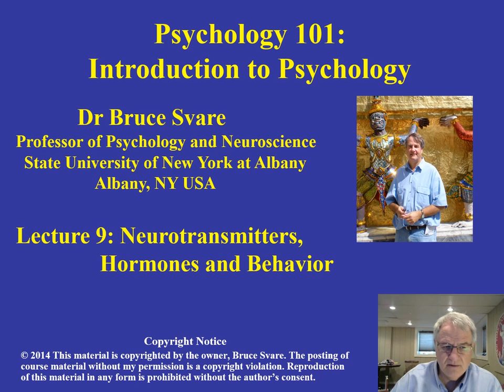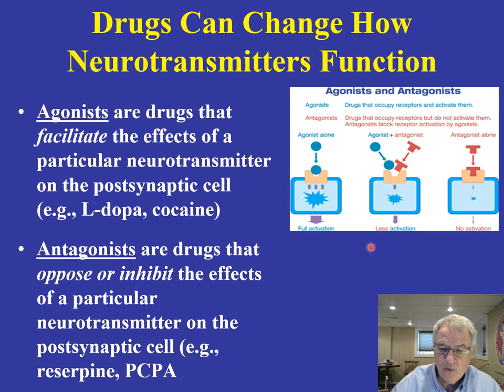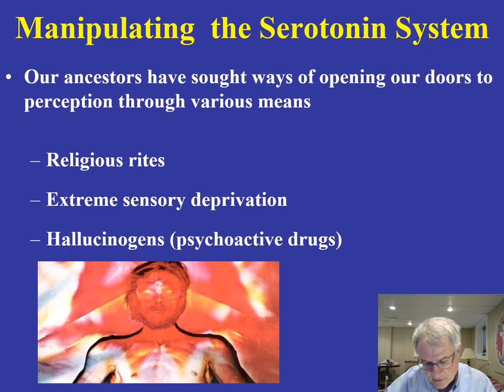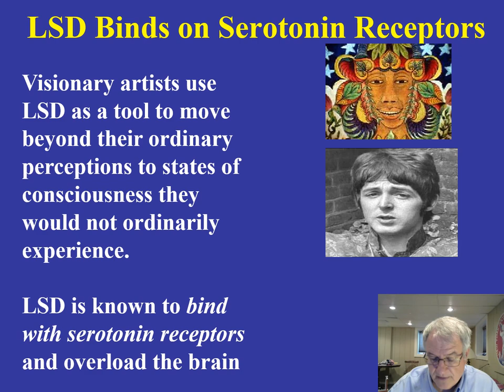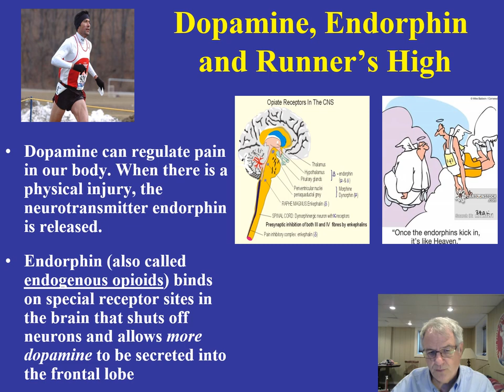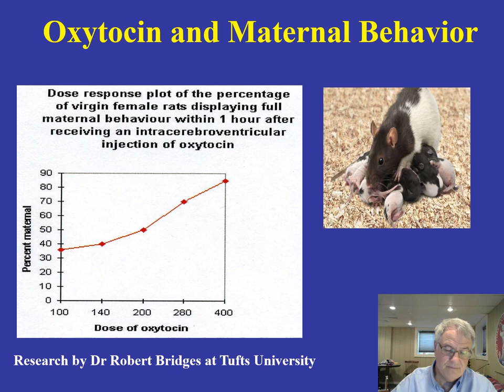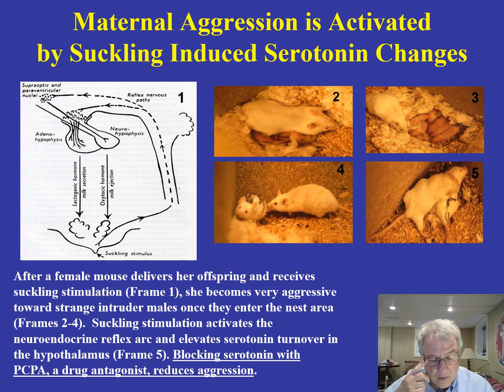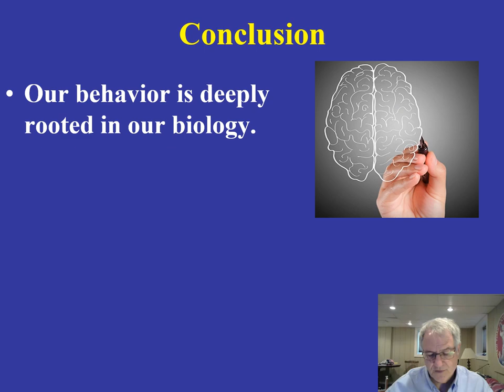Distance 101 Lecture 9 Neurotransmitters hormones and behavior video